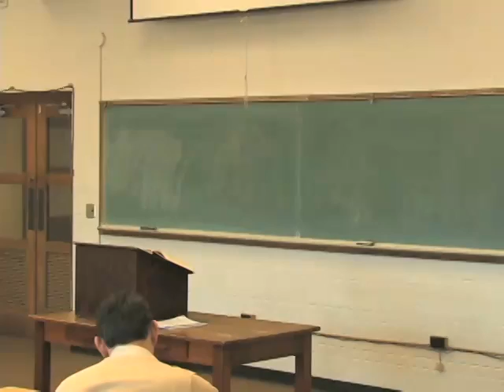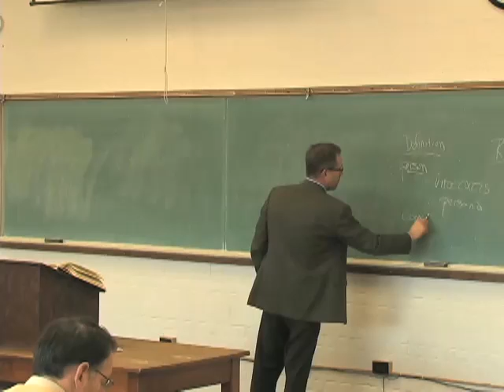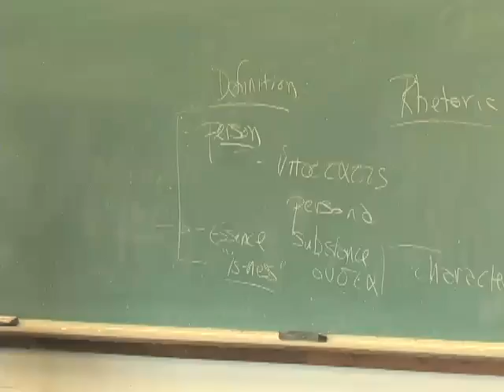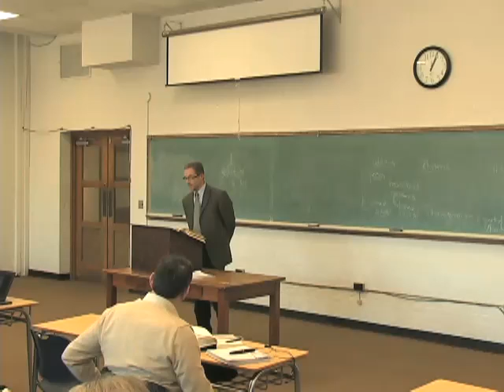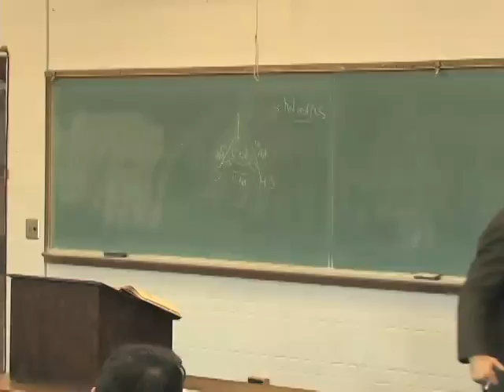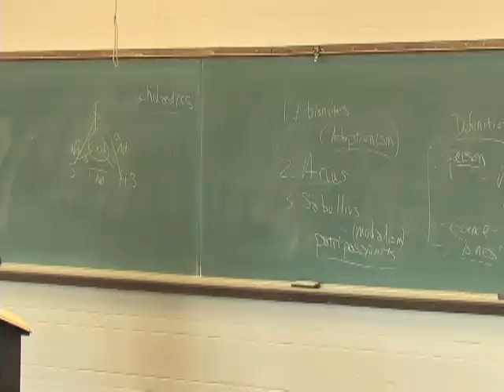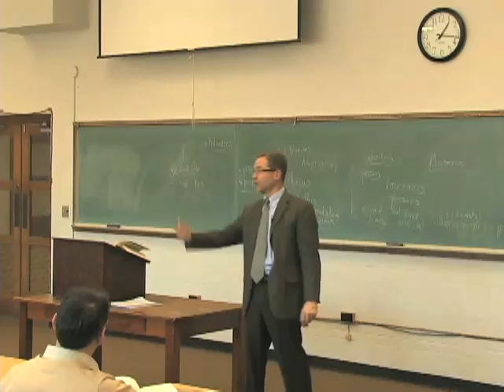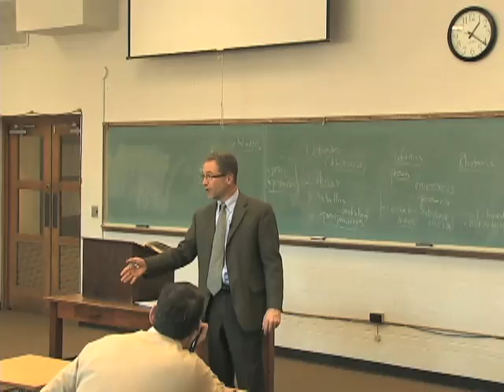Systematics II 14 Chemnitz's view of the Nature of Christ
Publication Date
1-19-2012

Description
Dr. Biermann covers Chemnitz's view of the Nature of Christ.

Submission Audience
Ministers; Scholars

Martin Chemitz